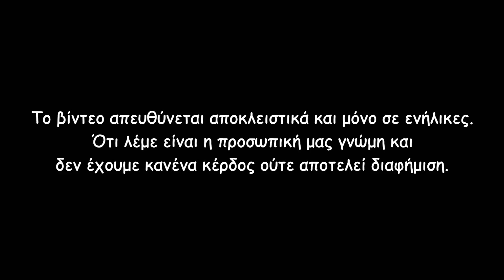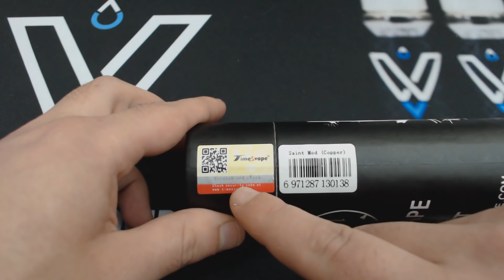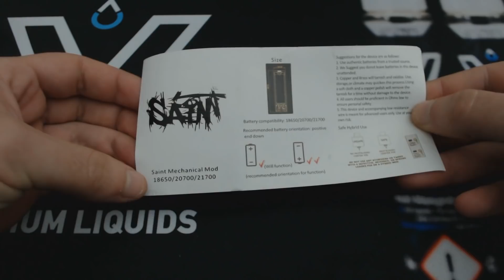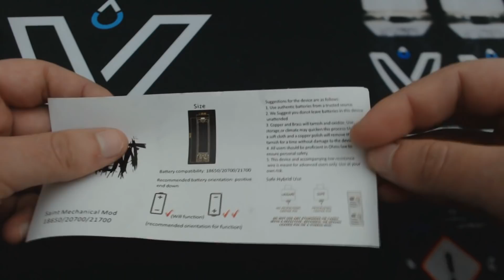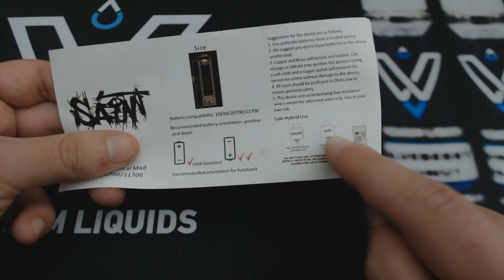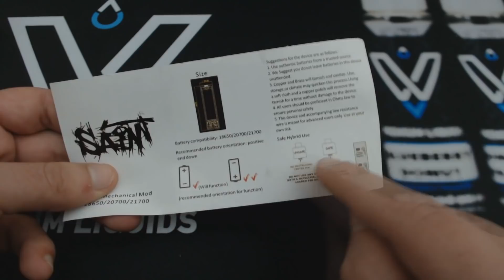[Greek] Saint Mech Mod by Timesvape | Unboxing & Review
Σήμερα έχω στα χέρια μου έναν υβριδικό μηχανικό σωλήνα, που παίζει με 18650/21700/20700 μπαταρία. Περισσότερα στο βίντεο.

Ευχαριστώ πάρα πολύ την που μου έστειλε το συγκεκριμένο προϊόν για αυτό το βίντεο.